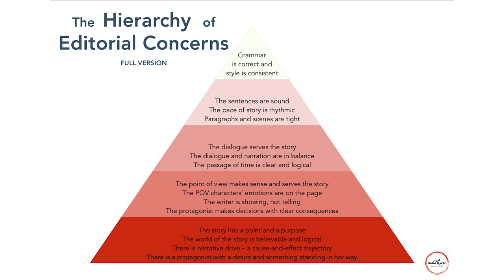BookLab 4: Niki Danforth (The Self Publishing Show, episode 151)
Mystery author Niki Danforth submits her title ‘Searching for Gatsby’ to the BookLab experts for input on her writing, cover design and book description.

This week’s highlights include:
Editorial advice from Jennie Nash on info dumps
The importance of narrative drive
On the elements that make up the hierarchy of editorial concerns
Focusing on moments where something is being revealed about your character
Taking a book from good to great
Keeping the momentum going in a book description
A reminder about calls to action
Why your book’s description must fit its genre
The importance of clarity about genre with a book’s cover as well

BOOKLAB NOTES: Get Jennie’s two handouts and Niki Danforth’s original cover and book description

BOOKLAB: This is the BookLab episode where Jennie discusses info dumps in more detail

WEBINAR: Click here for access to the cover design webinar with Stuart Bache